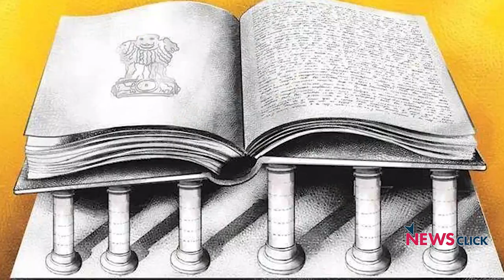'सरकारें आयेंगी-जायेंगी, पुलिस का काम जनता की सुरक्षा सुनिश्चित करना है'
नागरिकता (संशोधन) अधिनियम, 2019, राष्ट्रीय जनसंख्या रजिस्टर तथा प्रस्तावित भारतीय राष्ट्रीय नागरिक रजिस्टर के विरुद्ध देश भर में हो रहे प्रदर्शन तथा जामिया मिल्लिया इस्लामिया, अलीगढ़ मुस्लिम यूनिवर्सिटी में हुए पुलिसिया दमन और जवाहरलाल नेहरू यूनिवर्सिटी में हुई हिंसा को रोकने में पुलिस की निष्क्रियता के संबंध में न्यूज़क्लिक ने आई पी एस अब्दुर्रहमान से बात की।